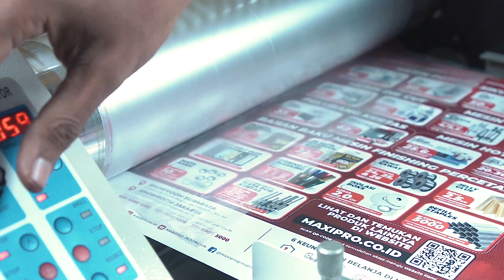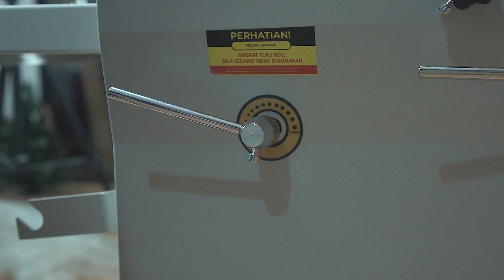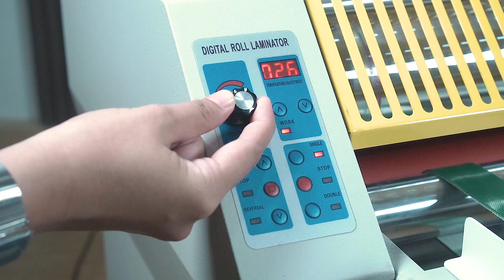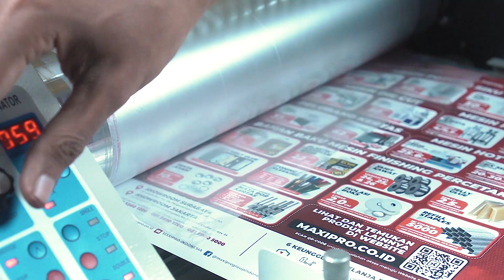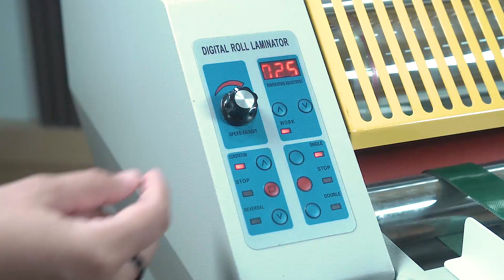Begini Cara Mudah Pasang Bahan Laminasi, Laminasi Dua Sisi Jadi Mudah !! - maxipro.co.id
Link Product :
1. Mesin Laminasi Telson 375 W2100
2. Mesin Laminasi Telson 390 W2100
3. Mesin Laminasi Telson 375 W2101
4. Mesin Laminasi Telson 390 W2101

Hai, Maxivers!
Udah bisa pasang bahan laminasi ke core bahan belum?
Keliatannya cuma pasang bahan ya, tapi nggak semudah itu lho!